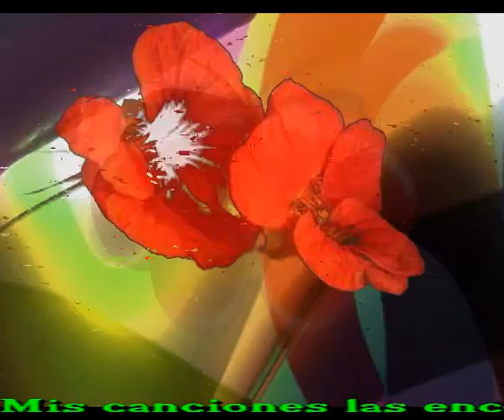La vida es sagrada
Mira las flores
Ellas son vida
Ellas sonrien
Sonrien a la vida

Mira las plantas
No dicen nada
Nos comunican
Que la vida es sagrada

Mira los rios
Mira los mares
No lo parecen
Pero todos son iguales

Mira los cielos
Mira las nubes
Son algodones
Que cubren sueños

Mira los peces
Mira los animales
Nunca te ofenden
Ellos son naturales